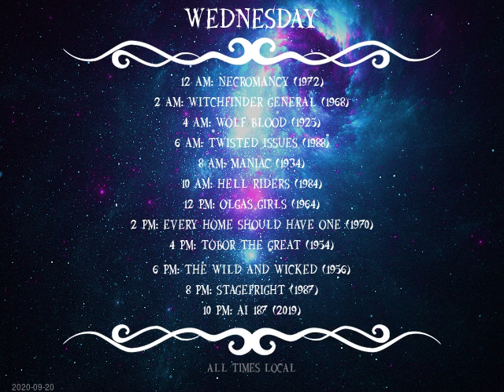Today's Schedule: 2020-09-22